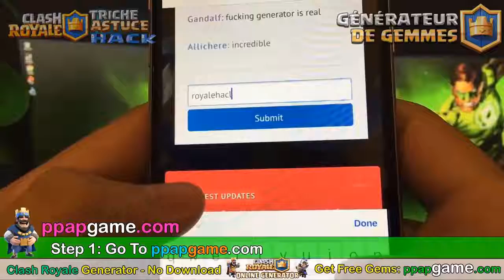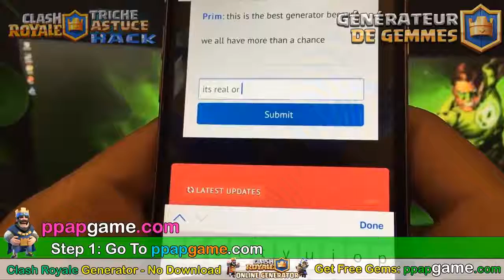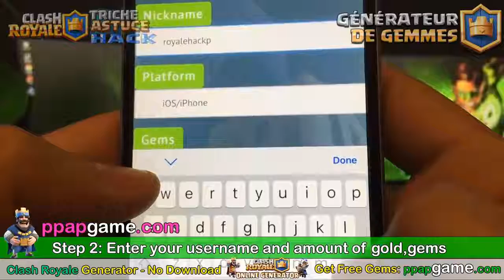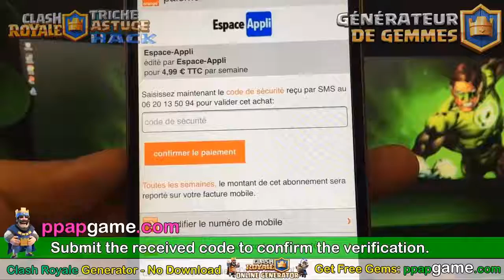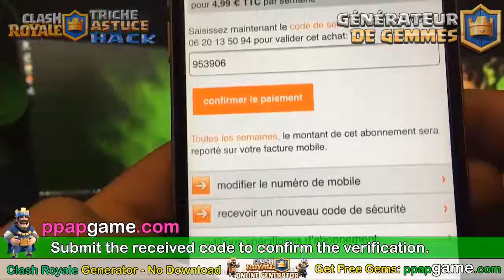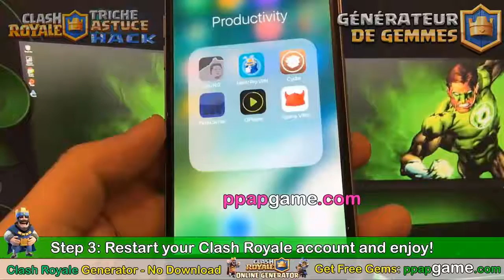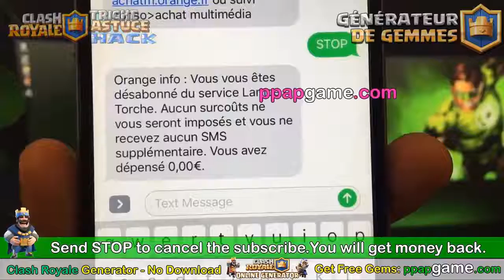Clash Royale astuce pour avoir des gemmes - Clash Royale gemmes sans payer